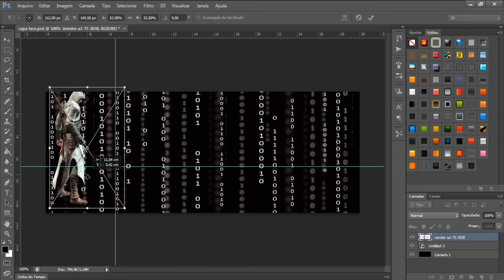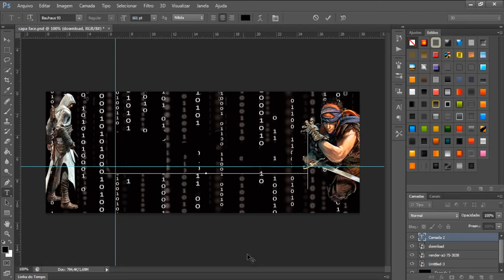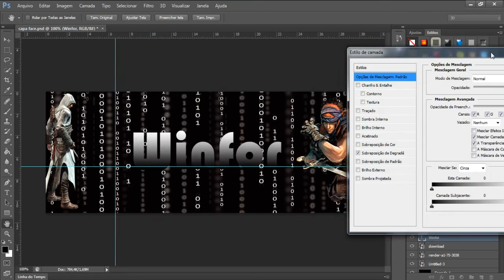Video Aula Photoshop CS6 Como Fazer Capa Para Facebook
Gostou do vídeo? Clique em gostei . Ajuda demais na divulgação!